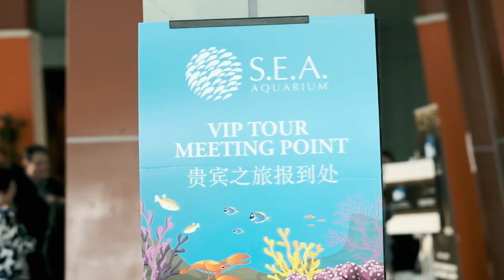IFPAS 50th Anniversary Celebrations at S.E.A Aquarium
Singapore, 11 October 2019 – Founded in 1969, the Insurance and Financial Practitioners Association of Singapore (IFPAS) commemorated its 50th year in Singapore with a gala dinner. Held at Ocean Restaurant, S.E.A Aquarium, Resorts World Sentosa, the event was graced by Guest of Honour, Ms Sim Ann, Senior Minister of State, Ministry of Communications and Information & Ministry of Culture, Community and Youth, together with some 200 guests comprising of IFPAS members and industry partners.

IFPAS, the leading voice in the financial industry, who upholds the ethical and professional standards of the industry, also announced a line-up of community outreach efforts to mark its 50th year.